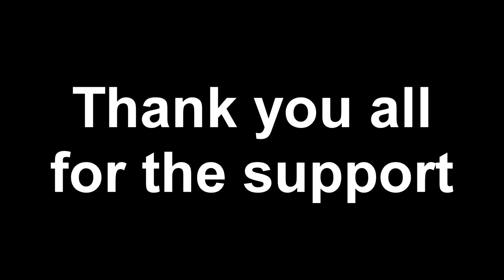Monster Girl Utopia - Fegglet Remakes Old vs New